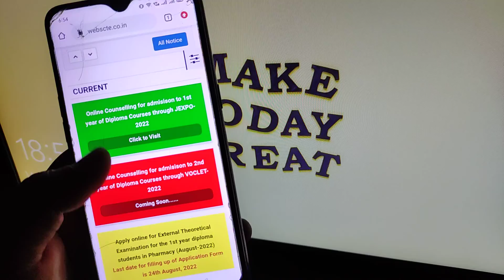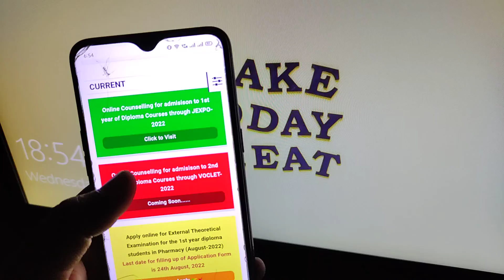Jexpo Counselling এর Tab Open হচ্ছে না কেন❓| Jexpo and Voclet counselling process 2022 | I am Subha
Jexpo spot counselling

Voclet spot counselling

jexpo counselling documents need

jexpo counsellings er jonno ki documents lagbe

diploma College fees

polytechnic private college fees

private college fees

engineering private college fees

jexpo registration process

voclet registration process

voclet counselling process

voclet counselling date 2022

jexpo counselling

jexpo choice filling 2022

jexpo counselling 2022 kivabe korbo

jexpo counselling process jexpo class 2022

jexpo cut off rank 2022

jexpo choice filling date 2022

all about electrical engineering

all about mechanical engineering

Jexpo auto upgradation

auto upgradation process

job in CSt

Government Job

Private Job

CST te ki ki job pabo